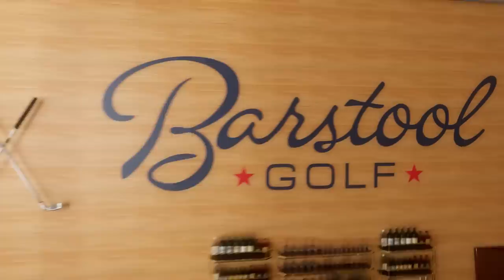MASTERS CHAMPION JON RAHM UNFILTERED - FORE PLAY EPISODE 534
Jon Rahm joins the show. Candid, raw, real, authentic. We discuss: showing emotion inside the ropes, the media’s portrayals, making a putt to beat Tiger in the Ryder Cup, carrying the Spanish golf torch, handling social media comments, LIV Golf’s place, the current hot streak and much, much more.